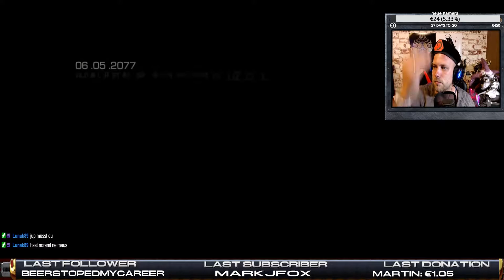Command and Conquer 4 Tiberian Twilight Kampagne - Mission 4 NOD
Ich wurde gezwungen. ich tue es wirklich... ja das ist wirklich Command and Conquer 4 Tiberian Twilight.
Einmal Kampagne zum mitnehmen bitte =)